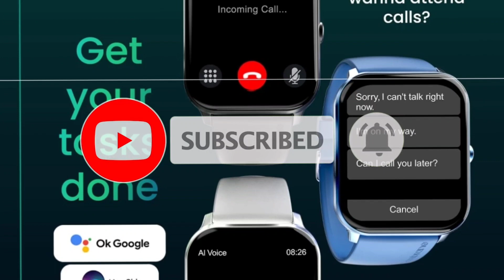ambrane glaze,ambrane glaze review,ambrane glaze launch date,ambrane glaze compare,ambraneglaze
Umid h ki aap log healthy hongein
Aur aaj ka video kafi intersting h
to video pr last tk bane rahe 😇
Aur video se kafi information v
Milne wali h
Aur video se jurne ke liye channel
Notification ko all pr daal le👍
ambraneglazevsboat,firebolt,dizo,realme,